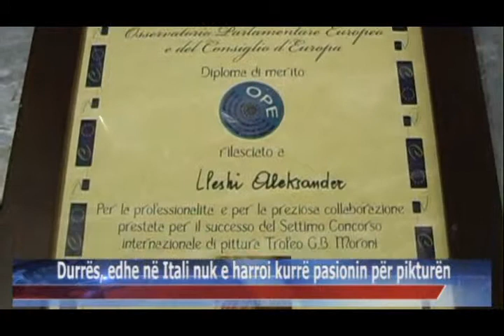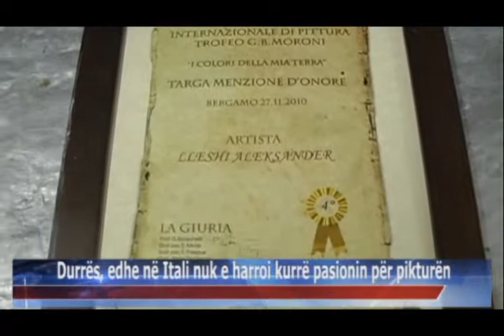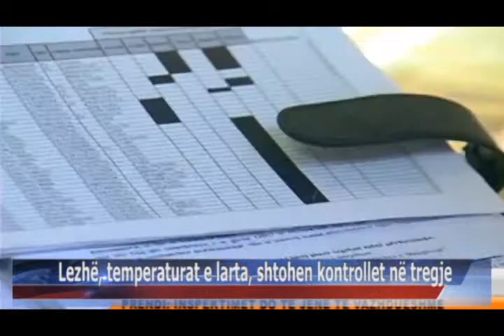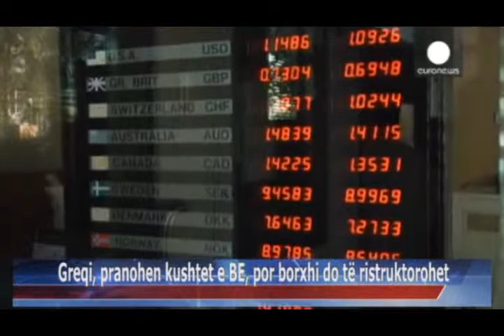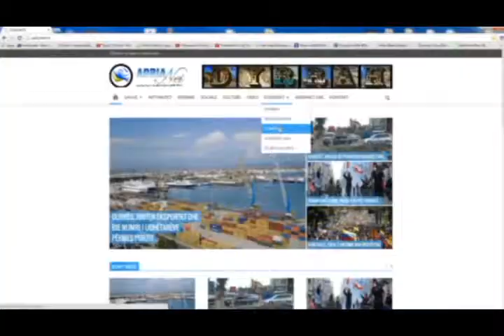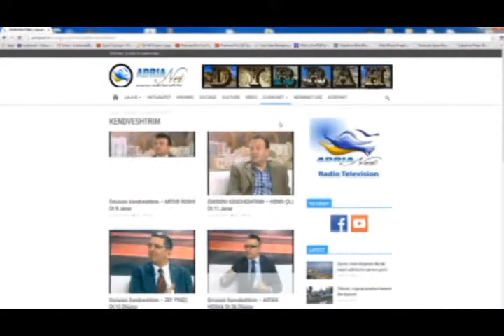10 07 2015 Edicioni i Lajmeve